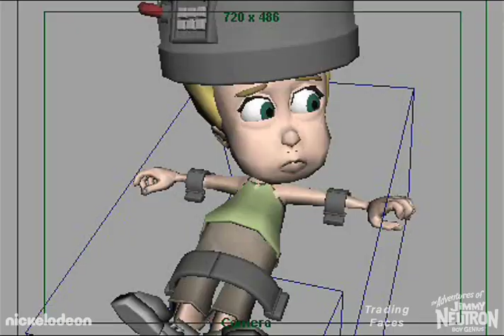The Adventures of Jimmy Neutron | Trading Faces | Animation Showreel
Each episode was about 11 minutes (one of two halves to make up the 22 minute block).  If I recall correctly, each episode was about 1-2 weeks of work.  Maybe some episodes were expedited to others.  Either way, really fun project to work on.

TV production helped me commit on acting choices and a good workflow.  We were all young and eager to work on a fun project so this was perfect.

All material copyright Nickelodeon/Viacom

You can see more of my work on The Adventures of Jimmy Neutron